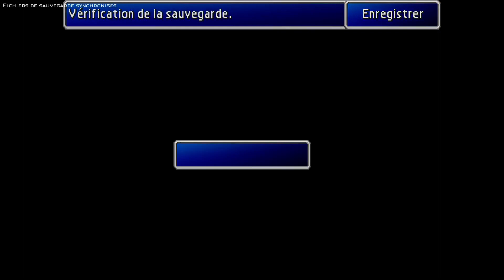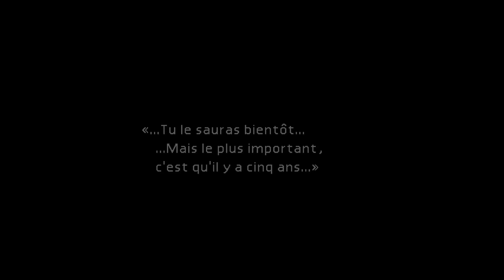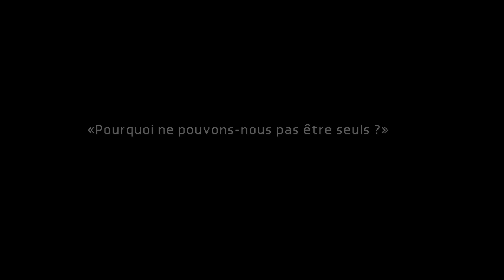Let's play (fr) Final Fantasy VII #7 : La chasse au Chocobo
🔸 Pour traverser les marécages et éviter le Zolom de Midgar, il va nous falloir une monture ! C'est le moment de trouver un Chocobo !